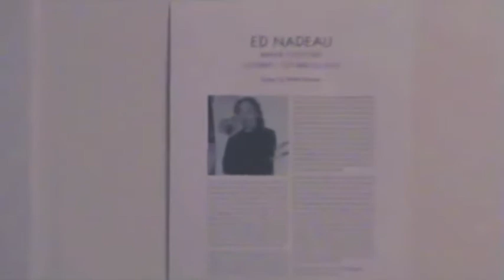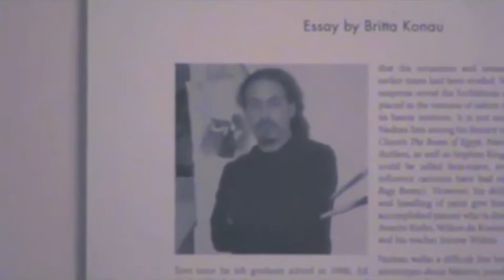Ed Nadeau Artist's Talk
Courthouse Gallery Fine Art hosted an artist's talk for Maine painter Ed Nadeau on October 7, 2010. This talk was part of the gallery's Wednesday Night Art lecture series.